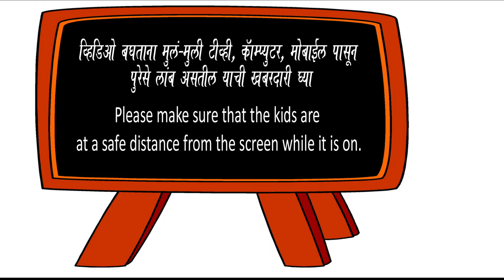Padhe - पावकी 11 ते 20 - Pavki 11 to 20 - Multiplication tables - Learn Tables - Quarter Tables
पावकीचे पाढे - गणित सोपे करणारे पावकीचे पाढे शिका - Learn Marathi Math Tables of Quarter - Pavki from 11 to 20 - Math Tricks and Tips - Master maths with these tables.

तोंडी हिशोब पक्का करा, पावकी आणि पाढे शिका - बेडूक उड्या बरोबर !
Musical Tables - Math tricks for fast calculation - Tables 11 to 20 of Quarter
How to master maths - Learn math tables

How to remember tables easily? How to master maths? Practice every day! पाढे पाठ असले की गणिताचा अभ्यास सोपा होतोच.

बेडूक उड्या वर पाढ्यांचे व्हिडिओ आणि गाणी, गोष्टी, खेळ सगळं नक्की बघा, आवडल्यास लाइक करा, मित्रमैत्रिणींना सांगा.

Kids songs, kids stories, moral stories, games for kids, origami, educational, preschool learning for kids.. everything on your favorite channel, Bedook Udyaa!

Credits :
Music arrangement : Varad Khare
Recording and Coordination : Ketan Patwardhan
Voice : Apurva Oka
Animation : Monika Bhutta